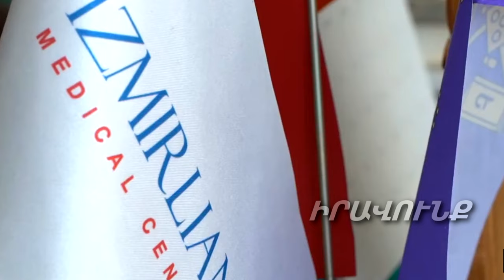Չեմ ներելու 11-ամյա դստերս արցունքների պատճառ դարձածներին. Պրոֆեսորը իր հետ կատարվածի մասին